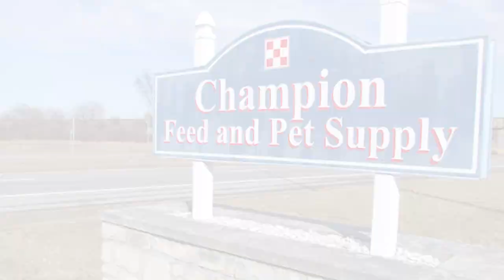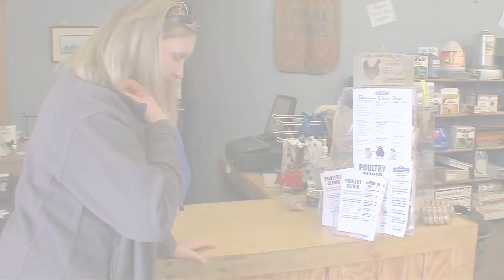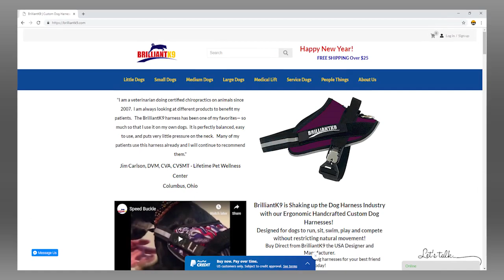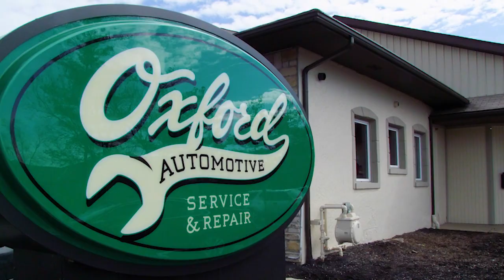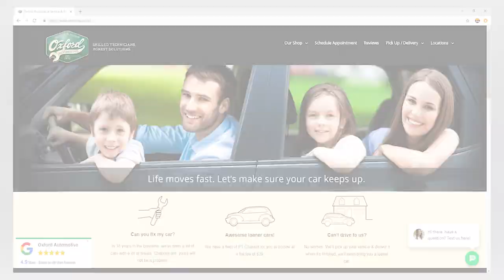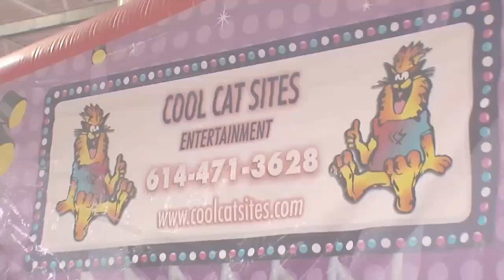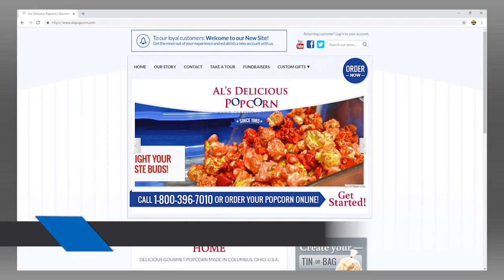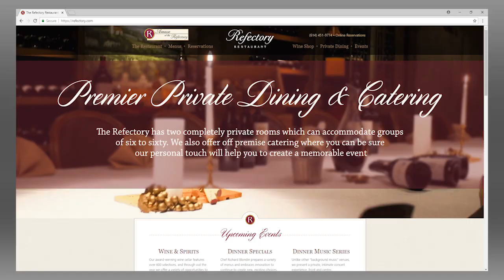Pets and Automotive 03-17-2019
With the Pet Expo in town and the Auto show we wanted to check around the area and find some Pet and car items for this week's show.